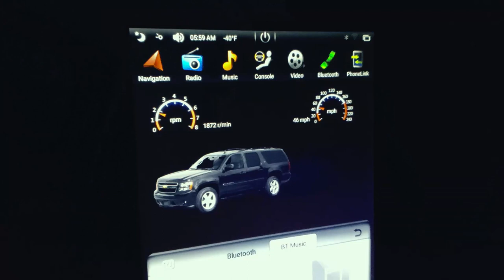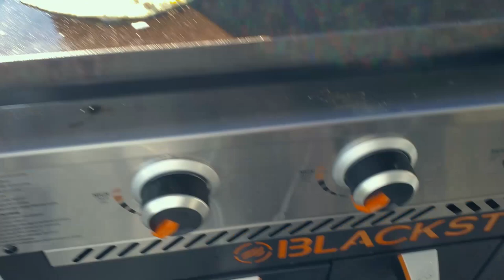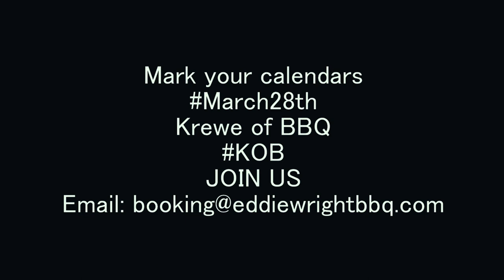BBQ COMPETITION VLOG Day 1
This episode we take you on a recap of our weekend during the BBQ and Boats BBQ competition at the Bass Pro Shop in Pearl Mississippi.